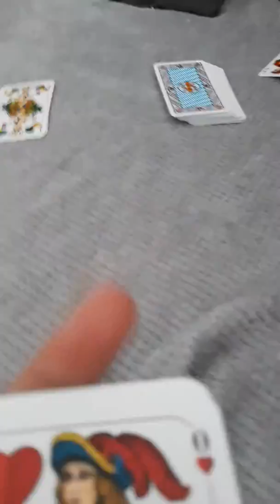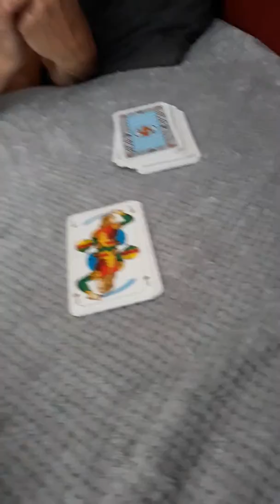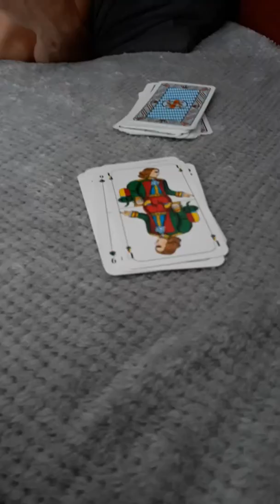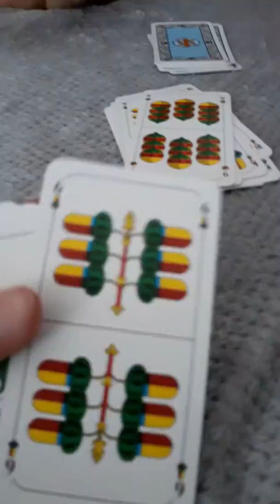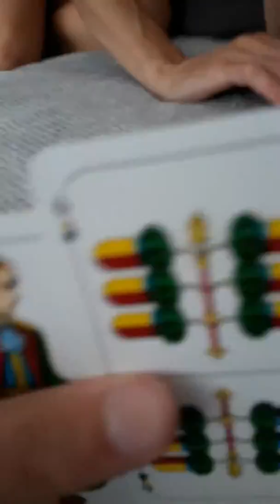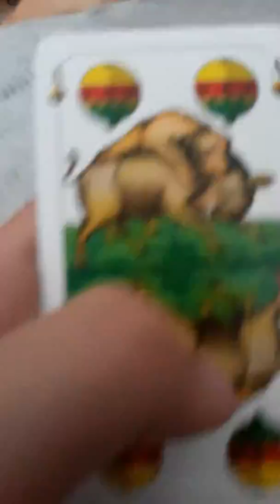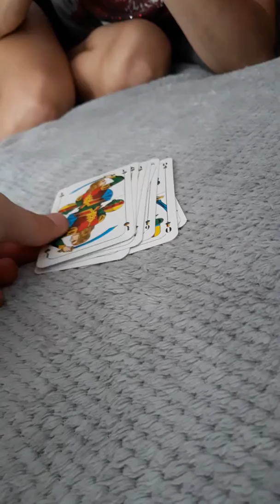Ep 713 Card game cine castiga oare?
Nu stiu 714